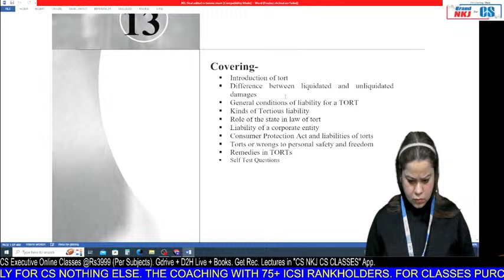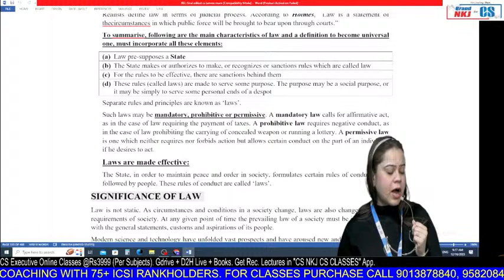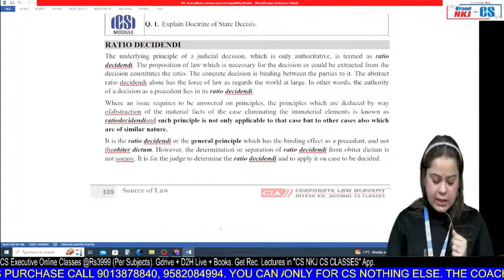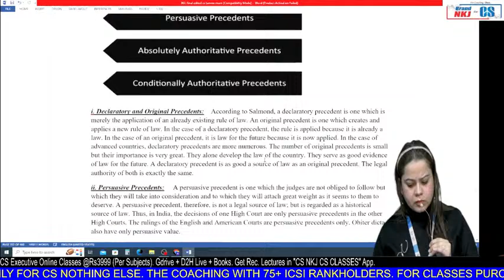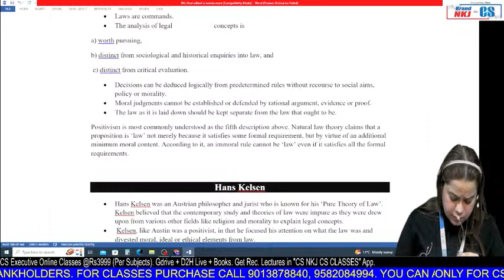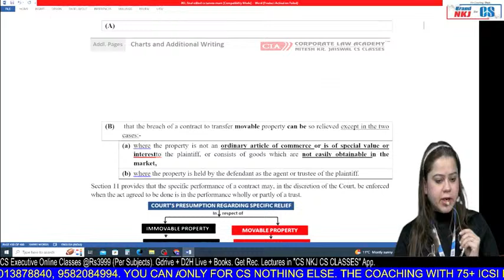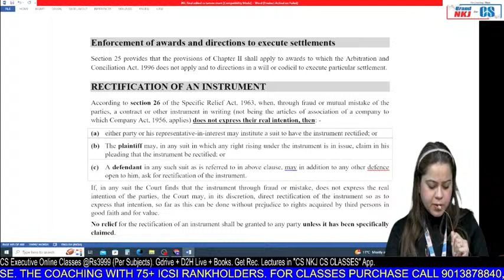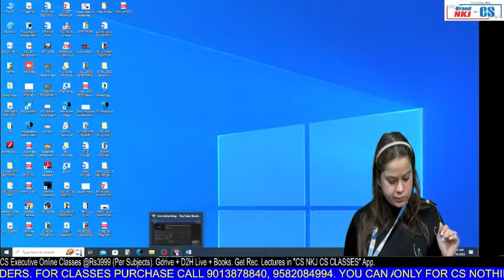🔴🔴REVISION OF BUSINESS LAW +DOUBT SESSION PART-II |JIGL CS EXE|BY CS TANVEE MA'AM |CS NKJ CS CLASS🔴🔴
1. FOR JOINING *FACE TO FACE CLASS / *D2H DIRECT TO HOME CLASS-PURE LIVE CLASS

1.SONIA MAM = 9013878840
2. CS EXECUTIVE incharge = komal mam = 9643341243
3. Manager = laxminarayan sir

2. FOR BUYING OUR *ONLINE CLASS/ *GOOGLE DRIVE / *D2H-DIRECT TO HOME PURE LIVE CLASS etc

NEWLY  UPDATE 2022

1.  🔵🟡 YOUTUBE CHANNEL🟡 🔵

6. VISIT OUR "WEBSITE" FOR ANY DETAILS